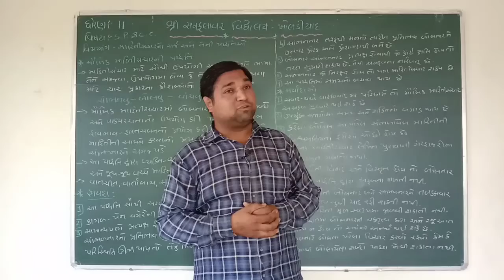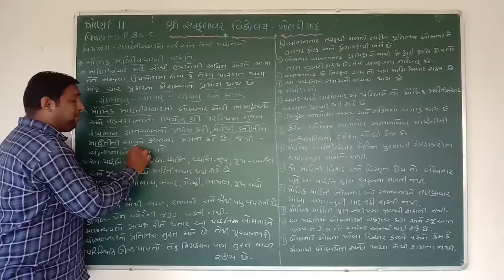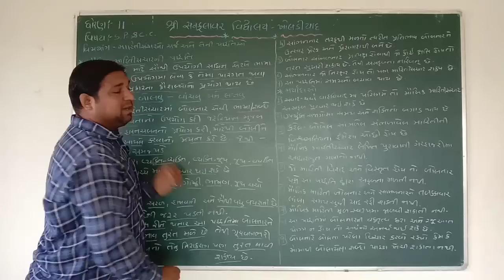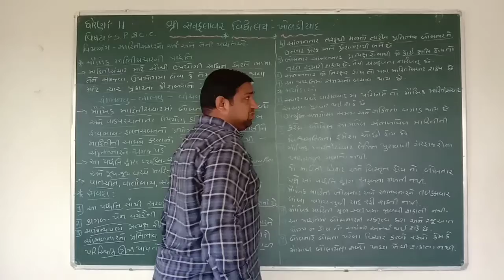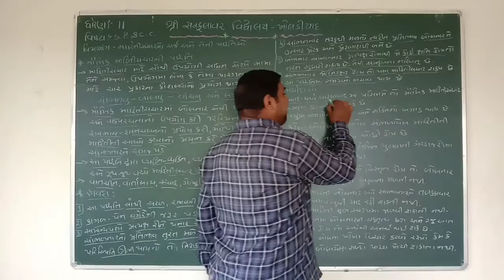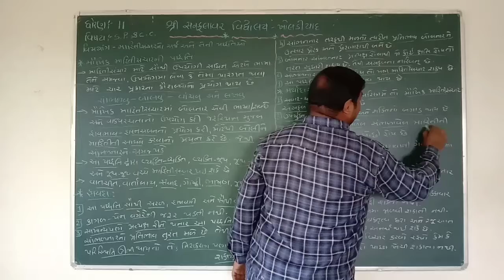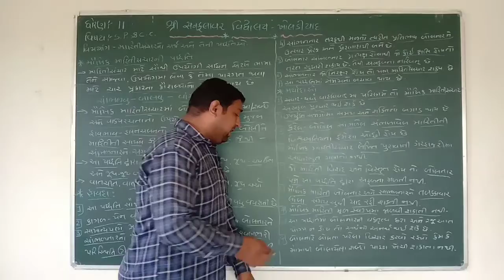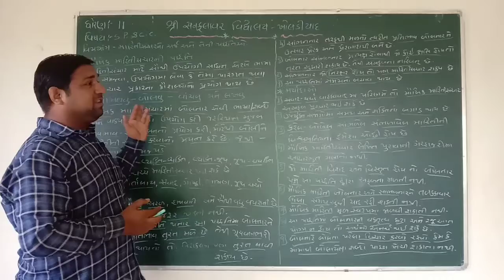ધોરણ-૧૧ | એસ.પી.& સી.સી. | માહિતી સંચાર નો અર્થ અને તેની પદ્ધતિ પાર્ટ-૩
સોલંકી પ્રકાશ સર